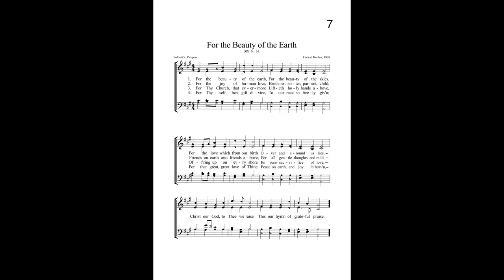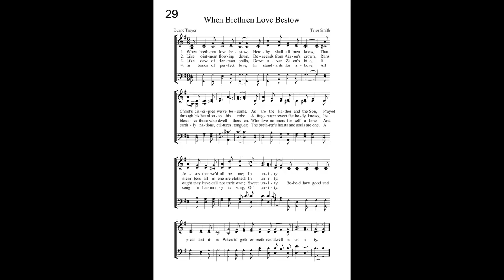My Responsibility to My Brother by Max Hougham